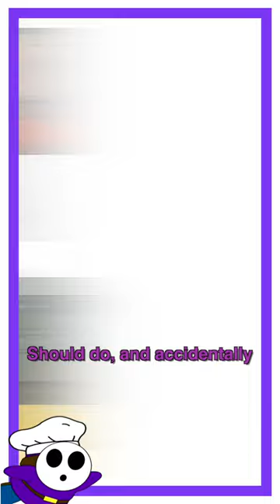Jupiter Men Short Cut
Welcome to Shy Chef ShortCuts, where I talk about a new WEBTOON original series in under a minute. Today we’re looking at Jupter-Men by Actionkiddy.

🎵 Music 🎵
Music from Uppbeat (free for Creators!):